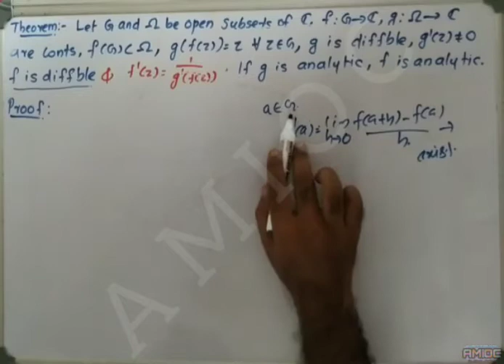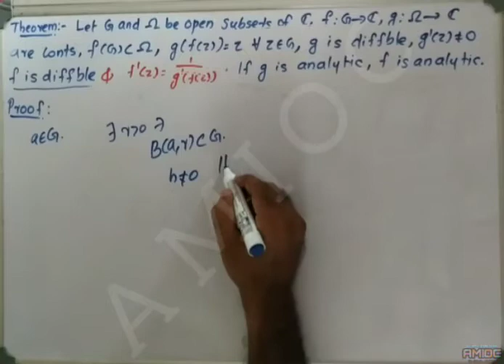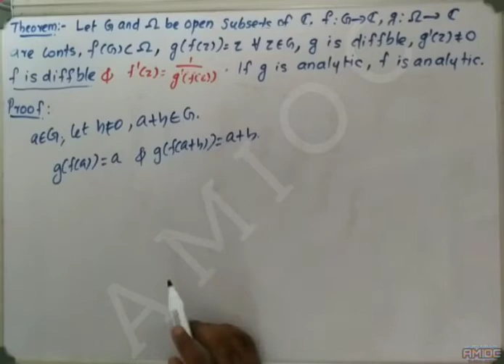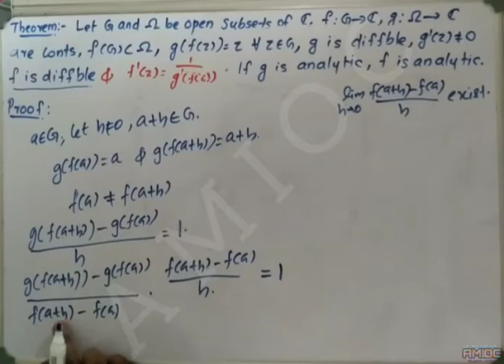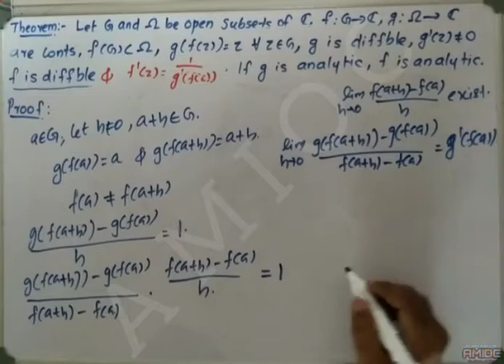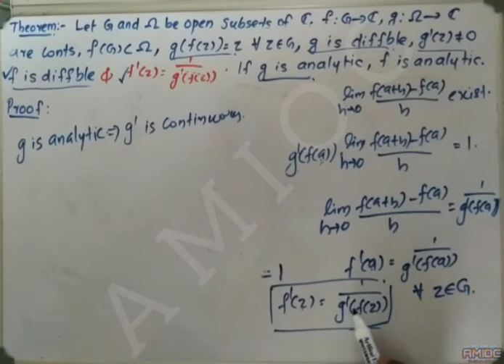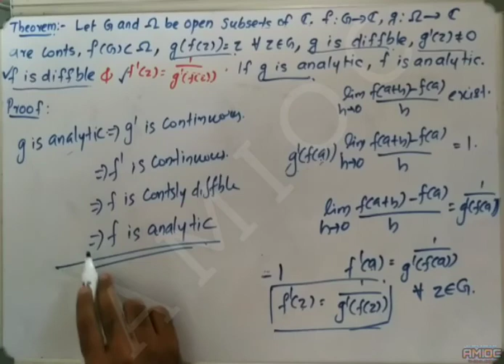Complex Analysis Proposition, Analytic Functions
Analytic Functions